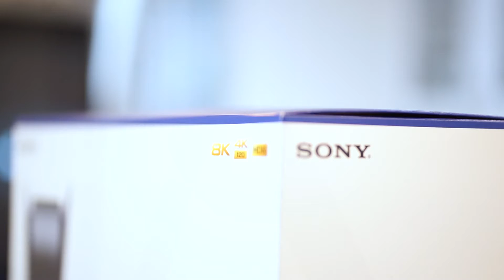The Ps5 unboxing Sony Playstation 5 Next Gen Console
Unboxing of PS5 next gen console. Opening PlayStation 5 box. Next Generation of PlayStation gaming. comparing ps4 to ps5  DualSense haptic feedback controller. Up to 4K120 gameplay or 8K graphics resolution. Fast M.2 SSD.